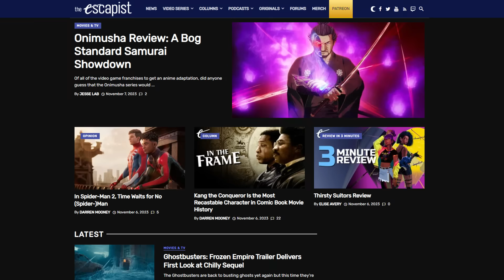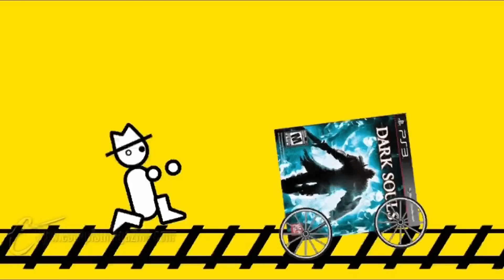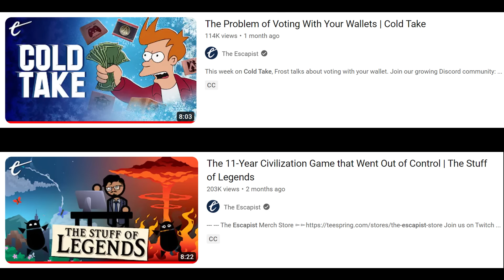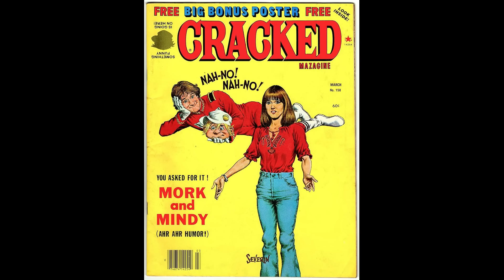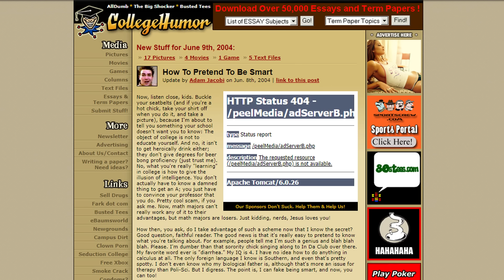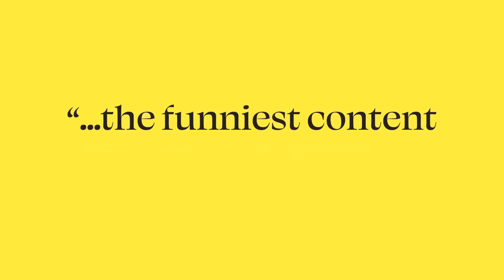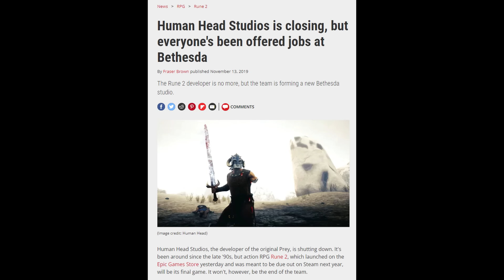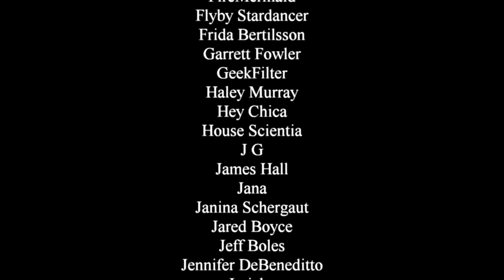What happened at The Escapist, and what it says about corporate BS